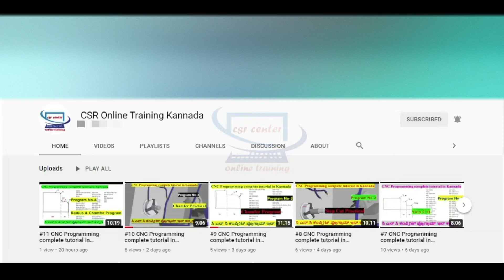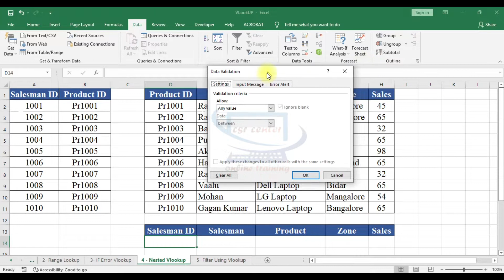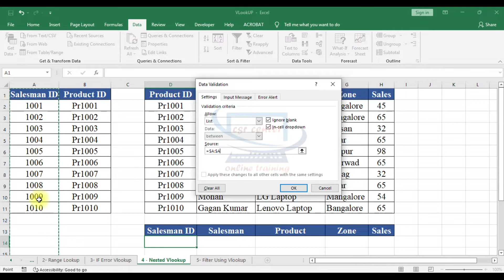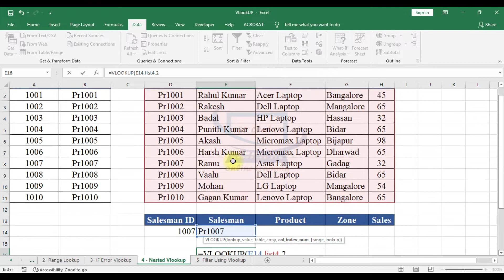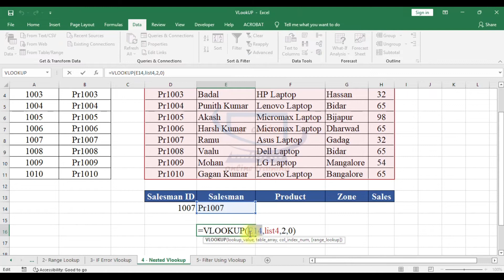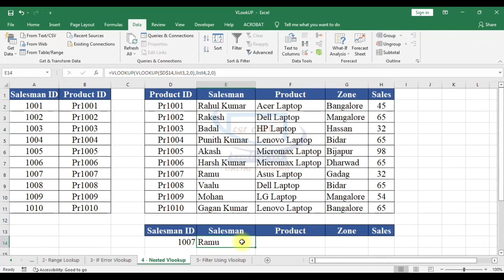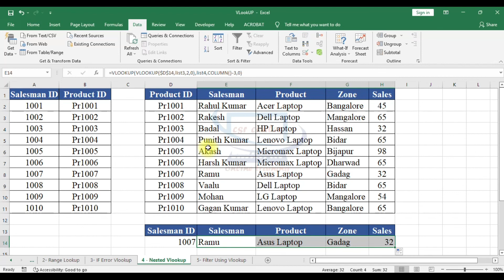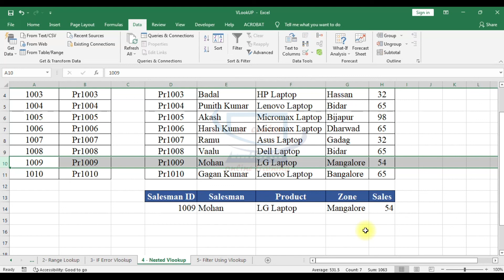#4 Complete VLOOKUP Formula in MS Excel in Kannada/How to use Nested VLOOKUP in VLOOKUP Formula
Complete VLOOKUP Formula in MS Excel in Kannada/How to use Nested VLOOKUP in VLOOKUP Formula

In this video you can learn How to use Nested VLOOKUP Formula in VLOOKUP Formula  in Excel in kannada.